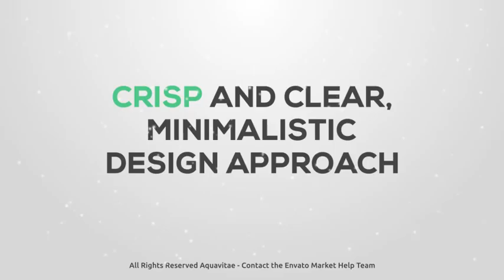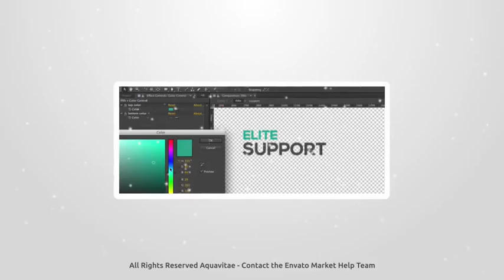20 Modern Business Titles - After Effects Template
20 Modern Business Titles - great Adobe After Effects Template / Project for your video!

- Free font link included, work great with any fonts

- Change background on your own

- Easy change color with color control panel

- Quick build with drag & drop scenes